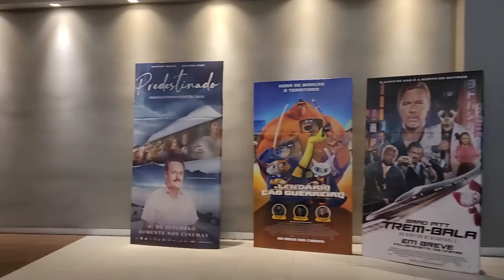ARRUME SE COMIGO | PASSEIO COM O BOY | receita | japa | VLOGAO DO MEU DIA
oi gentee 🥰❤️ o vídeo de hj é um vlogão recheado de conteúdos pra vcs , espero muito que vcs gostem